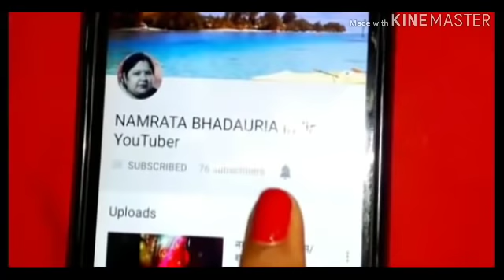सूखी खाँसी का घरेलू इलाज /cough home remade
My name is Namrata  bhadaria indian  YouTuber

  खांसी के घरेलू उपचार
कफ वाली खांसी का घरेलू उपाय
खांसी को कैसे ठीक करे
कफ का इलाज
कफ को कैसे निकाले
कफ वाली खांसी का उपाय
सूखी खांसी का घरेलू उपचार
cough treatment at home
cough home remedy
cough and cold home remedies
cough ka ilaj
cough nikalne ke upay
cough treatment in hindi
cough disease
cough disease in hindi
cough and heart disease